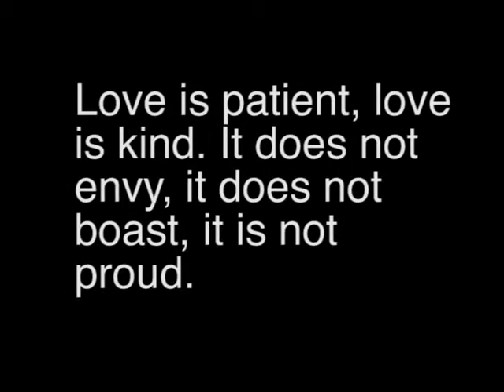37 Years a Marriage (Part 3 of 3)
What can we do differently in our relationships to make them last? They use to last forever! I just know my next relationship will be my last relationship :-)